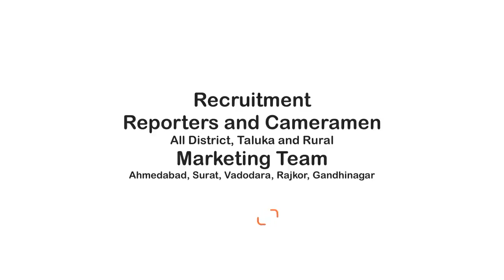Ahmedabad: હિન્દૂ સાંસ્કૃતિક ઉત્સવ સમિતિ દ્વારા શરદ પૂર્ણિમા ગરબાનું આયોજન | Sharad Purnima Garba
About Video: હિન્દૂ સાંસ્કૃતિક ઉત્સવ સમિતિ દ્વારા શરદ પૂર્ણિમા ના તા 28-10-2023 ના રોજ રાત્રે 9 કલાકે ગરબાનું આયોજન ફૂટબોલ મેદાન,ન્યૂ રેલવે કોલોની, સાબરમતી અમદાવાદ ખાતે કરવામાં આવ્યું છે